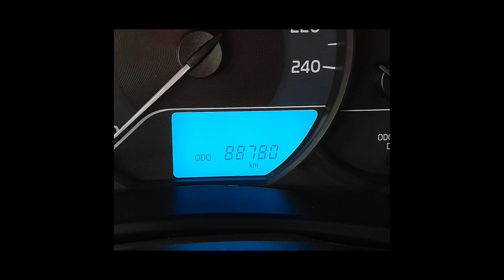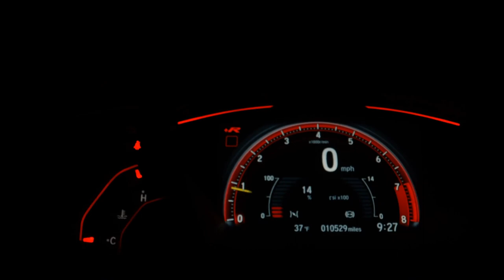TOYOTA COROLLA - 2018 - /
Descrição
Financiamos em até 60x / Aceitamos Cartão de Crédito em até 21x. / Aceitamos Cartas de Crédito.
Aceitamos troca maior ou menor valor, na troca de seu usado consultar o valor.
Obs: Recibo em branco /
Licenciado / Laudo Cautelar Aprovado
Placa Mercosul / Veiculo em excelente estado de conservação.
Veículo revisado com garantia e procedência
Resguardo o direito de ajustes para possíveis erros de digitação e publicação divergentes.
Garantia de 3 meses ou 3.000 km (o que vencer primeiro) após a compra do veículo.
AGUARDAMOS VOCÊS!!! VENHA REALIZAR SEU SONHO, NÃO DEIXE PARA DEPOIS
FINANCIAMENTOS QUE CABEM NO SEU BOLSO
COM OU SEM ENTRADA
JP VEÍCULOS UMA EXPLOSÃO DE OFERTAS!!!
PRAÇA TOKIO, 20 (ALTURA DA AV CEREJEIRAS, 2.200) - JARDIM JAPÃO - SÃO PAULO - SP
* ATENÇÃO ESTAMOS COM ESTOQUE RENOVADO *
NÃO FIQUE SEM CARRO !!!

Dados do Veículo
Veículo: TOYOTA / COROLLA 1.8 GLI UPPER 16V
Ano: 2018/2018
Combustível: FLEX
Portas: 4 PORTAS
Câmbio: Automático
Cor: PRATA
KM: 88.780

✅ Air Bag
✅ Alarme
✅ Ar Condicionado
✅ Ar Quente
✅ Desembaçador Traseiro
✅ Direção Hidráulica
✅ Encosto de Cabeça Traseiro
✅ Freio ABS
✅ Rádio
✅ Rádio e MP3
✅ Retrovisores Elétricos
✅ Travas Elétricas
✅ Vidros Elétricos
✅ Volante com Regulagem de Altura
✅ Kit Multimídia
✅ Trio Elétrico
✅ Farol de Neblina
✅ Entrada USB
✅ Bluetooth
✅ Porta Copos
✅ Direção Elétrica
✅ Android Auto
✅ Apple CarPlay
✅ Sistema ISOFIX
✅ Console Central
✅ Película Solar (Insulfilm)
✅ Rádio USB
✅ Som Original